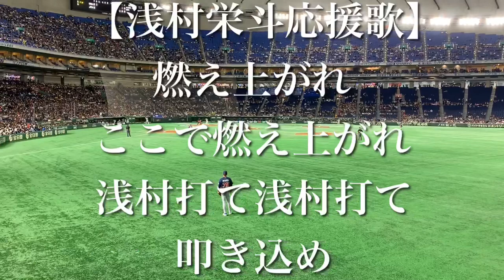【バースデーソング】プレミア12 浅村栄斗 応援歌 【歌詞付き】